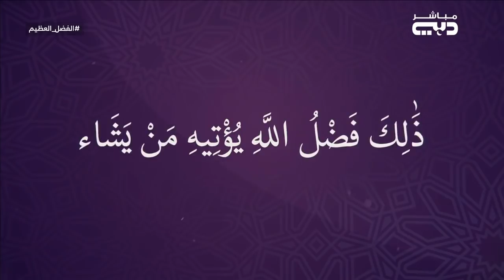الفضل العظيم - سابقوا إلى مغفرة من ربكم | رمضان 2019